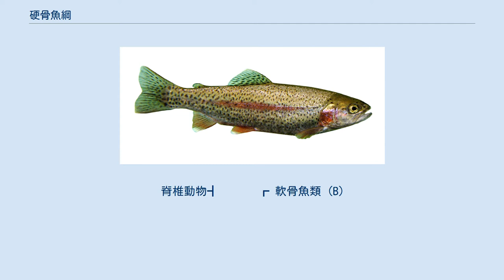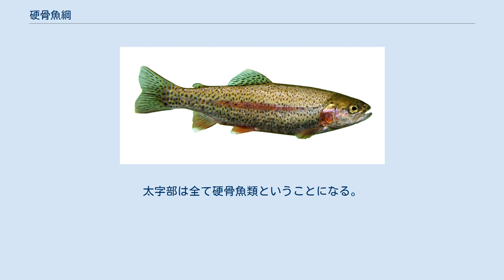硬骨魚綱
硬骨魚類（こうこつぎょるい）は、現在大きく2種類の定義で用いられる、脊椎動物の中のグループである。
 こうした定義上の混乱は、生物学における分類体系が常に更新されたり、用途や思想・学説によって最適な体系が異なるために頻繁に生じるものである。
 特に近年は分子系統学や分岐分類の躍進が著しく、形態のみに基づいた伝統的な分類体系が、DNA解析などにより次々と更新されているが、一般には広まりにくく、また伝統的な分類の方が直感的で理解しやすいため、便宜上どちらの分類体系も用いられている。
 サメやエイ（板鰓亜綱）、ギンザメ（前頭亜綱）など、骨格がすべて軟骨でできている軟骨魚類に対して、硬骨魚類の多くは、骨格の大部分が、硬骨と呼ばれる硬い骨からなる（ただし、チョウザメ類のように、軟骨の割合が大きいものもいる）。
硬骨には、軟骨の骨化した軟骨性硬骨、結合組織や外皮に由来する膜骨などがある。
 骨格のほかにも、硬骨魚類は、楯鱗をもたない、肺やそこから派生した浮き袋をもつといった特徴によっても、軟骨魚類から区別される。
肺を獲得した初期の硬骨魚類の祖先は淡水棲であったとみられ、海棲の硬骨魚類はここから二次的に海洋に進出したものである。
そのため硬骨魚類の体液の塩分濃度は約0.9%であり、現在の海水の塩分濃度（3.5%程度）よりかなり低い。
ちなみに淡水での進化を経験していない軟骨魚類・海棲の無脊椎動物の体液の塩分濃度は、現在の海水の塩分濃度に近い。
 従来の定説では、初期の魚類は軟骨であり、それが硬骨に進化していったとされ、軟骨魚に分類されるサメやエイなどは古代の姿を今に残す生きた化石とされる。
しかし、顎を持つ生き物全ての祖先に当たる生き物は、硬骨に近い骨を持っており、サメやエイは深海での捕食に特化するために、定説とは逆に硬骨から軟骨に進化したとする学説もある。
その説を補強する化石なども発見されている。
 軟骨魚類・硬骨魚類は、古くは魚綱の下位の軟骨魚亜綱・硬骨魚亜綱としたが、今では魚類を魚上綱として、軟骨魚綱と硬骨魚綱の2綱に分けることが多い。
なお魚類に無顎類（ヤツメウナギやヌタウナギ等）を含めるかどうかは、研究者によって意見が分かれる。
 生物の進化上は、硬骨魚類は軟骨魚類から、軟骨魚類は無顎類から分岐した。
また、両生綱、爬虫綱、鳥綱、哺乳綱は、硬骨魚類から分岐した。
下図参照。
 　　　　┏ 無顎類 (A)
脊椎動物┫ 　　　┏ 軟骨魚類 (B)
　　　　　 　　　┗ 硬骨魚類┫ 　　　　┏ 肺魚類 (D)
　　　　　 　　　　 　　　　┗ 肉鰭魚類┫
　　　　　 　　　　 　　　　　 　　　　┗ 四肢動物━ (両生類,爬虫類,鳥類,哺乳類)
 すなわち硬骨魚類は(C)+(D)のグループであり側系統群（単系統群から一部の群を除いたグループ）のため、この場合分岐分類学の立場では（無脊椎動物や爬虫類などと同様）生物分類の単位とはされないはずである（後述）。
ただし実用性の観点から、硬骨魚類の分類名は現在も広く使用されている。
しかし分岐分類においても"硬骨魚類（Osteichthyes）"の名称は定義を変えて使用されており、伝統的な分類体系と混同され混乱を招くことも多い。
 硬骨魚類は、肺魚亜綱、総鰭亜綱、腕鰭亜綱、条鰭亜綱の4亜綱に分類される。
このうち、肺魚亜綱にはケラトドゥス目とレピドシレン目、総鰭亜綱にはシーラカンス目、腕鰭亜綱にはポリプテルス目だけしか現生目がない。
 条鰭亜綱は、軟質下綱と新鰭下綱の2下綱に分けられるが、軟質下綱は軟骨上綱チョウザメ目のみが現生である。
現在最も繁栄している魚類のグループは、条鰭亜綱の新鰭下綱であり、通常私たちの目にふれる“魚”は、ほとんどがこのグループであると言ってよい。
 新鰭下綱は、さらに全骨類と真骨類とに分かれるが、現生する全骨類の魚類はガー目（レピソステウス目）とアミア目のみであり、それ以外のすべての新鰭下綱の魚類は、真骨類に属する。
 分岐学は、全ての形質を極力同様に重みづけした上で分岐図を作成し、その各分岐点を分類群として定義する手法である。
このため、硬骨魚類の系統が分岐して以降、その子孫は全て硬骨魚類であって、例えば哺乳類が恣意的に硬骨魚から外されることはない。
 脊索動物の系統の概略を以下に示す。
太字部は全て硬骨魚類ということになる。